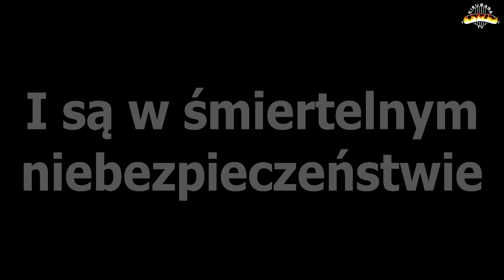Przygody Kieubasy i Kabanosa #7 - Zwiastun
Wielkimi krokami zbliża się nowy odcinek "Przygód Kieubasy i Kabanosa", choć tempo jest spokojne, to zapewniamy was, że jest już bliziutko! Pixel i Underheart kończą animację i czynią ostatnie szlify, a my w międzyczasie zapraszamy was na krótki zwiastun autorstwa Pixela!